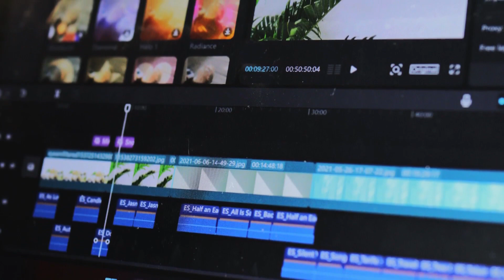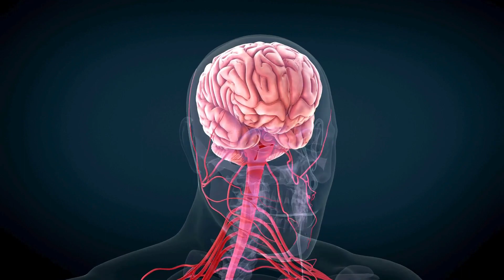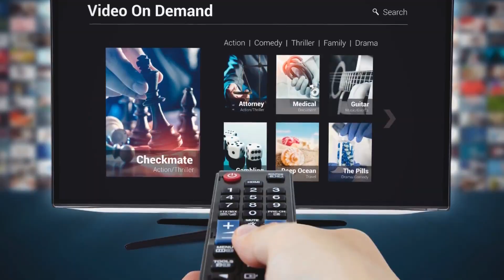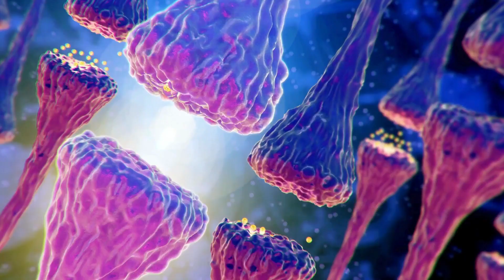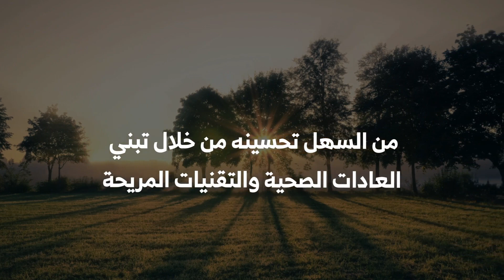ازي تنام صح ... !! تخلص من الارق قبل النوم | نصائح مهمة لنوم صحي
استعد للحصول على نوم_هادئ وعميق مع "ازاي تنام صح"!

هل تعاني من صعوبة في النوم ؟؟ هل تجد نفسك يستيقظ على الدوام في الصباح مع شعور بالتعب وعدم الراحة؟ في هذا الفيديو، سنقدم لك مجموعة من النصائح الفعالة النوم_العميق و النوم_الصحي .

من خلال تقديم نصائح عملية وسهلة التطبيق، سنساعدك على تحسين نومك بشكل ملحوظ. سنتحدث عن كيفية إعداد بيئة النوم_المثالية , وتجنب العوامل التي تؤثر سلبًا على جودة نومك، واعتماد عادات صحية قبل النوم.

لا تفوت أيضًا فرصة للتعرف على فوائد النوم الصحي على الجسم والعقل، ولماذا يعتبر النوم الجيد أمرًا ضروريًا لصحتك العامة وجمالك.

انضم إلينا وابدأ رحلتك نحو نوم هادئ وعميق، واستمتع بالفوائد الصحية العديدة التي ستحصل عليها من خلال نومك الجيد.

☘️هدفنا هو تكوين مجتمع صحي و بيئة صحية لنكون طرفا في اسعادك ☘️

☎️ تواصل معنا على حسابات التواصل الاجتماعي